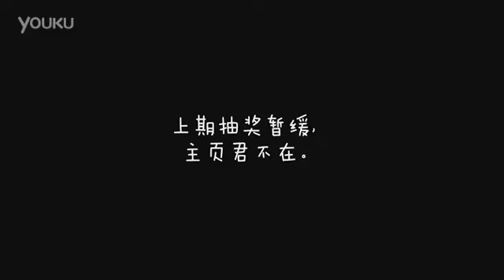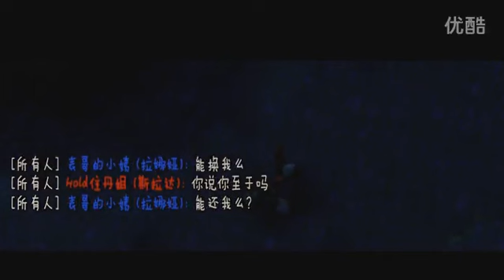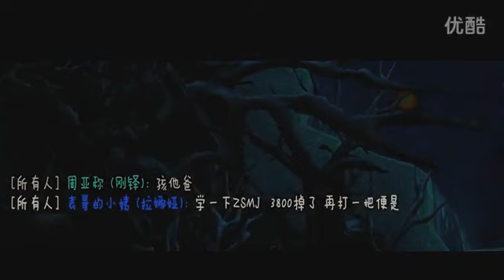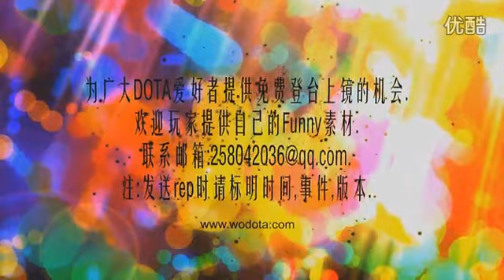DotA - WoDotA Funny Time vol.76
Special for: DotaVideo.ru by DigiStifler

WODOTA FUNNY TIME!